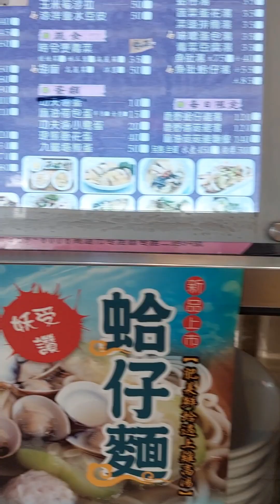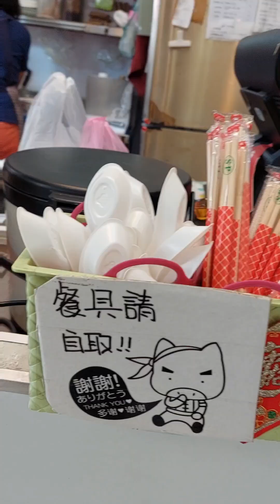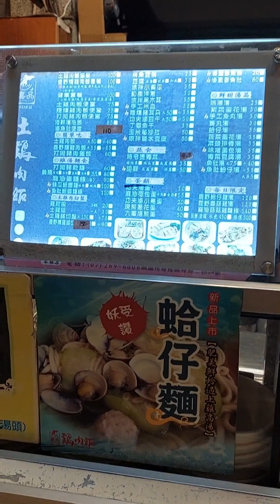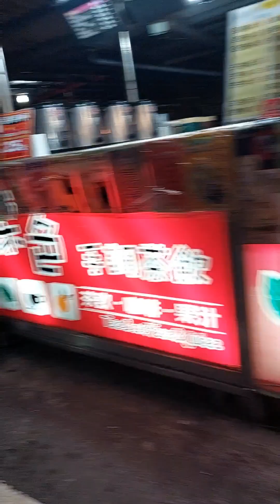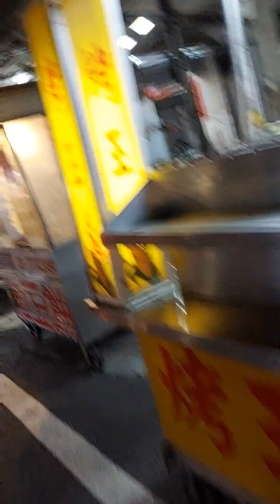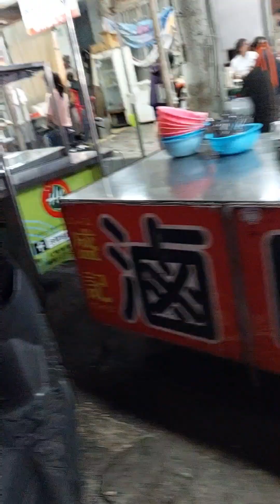ang buhay yaya dito sa taiwan...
ang pag bili ng lunch at dinner,at ang basura sa hapon at gabi...